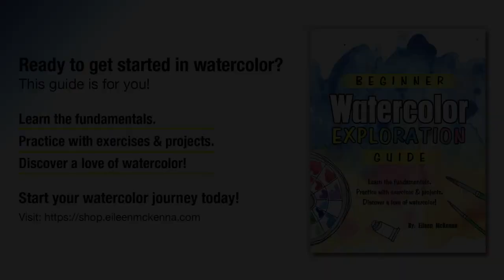How to Paint a Fall Leaf in Watercolor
Easy fun painting project for beginners. Great introduction to watercolor. Ready to get started in watercolor?
Practice with exercises & projects.
Discover a love of watercolor!

 Start your watercolor journey today!
Music "Pink Sunrise" by The Great North Sound Society